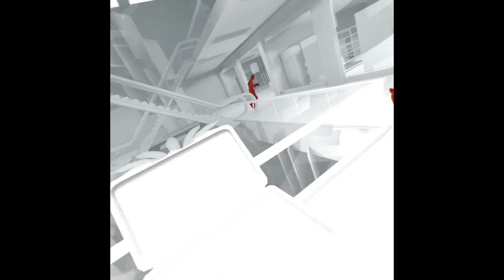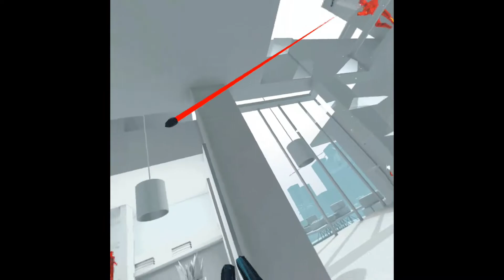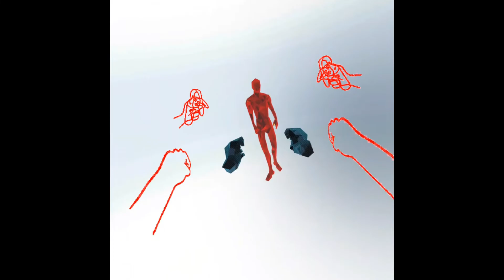SUPER HOT VR!!! Part 1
Super hot was a great game well now see it in VR and see how well O'Rylee gets things done!